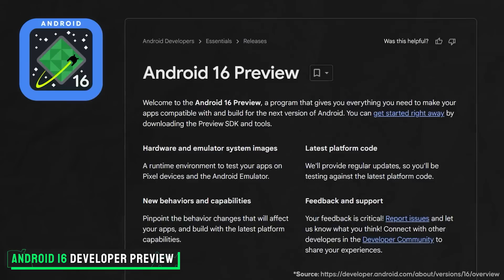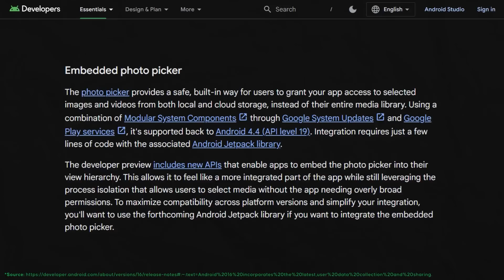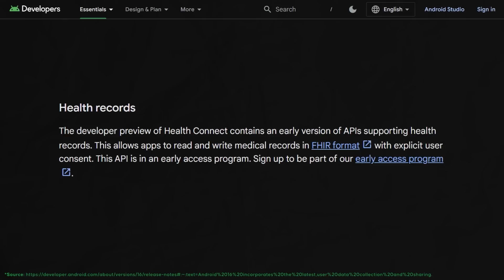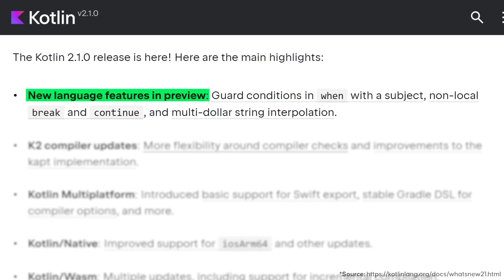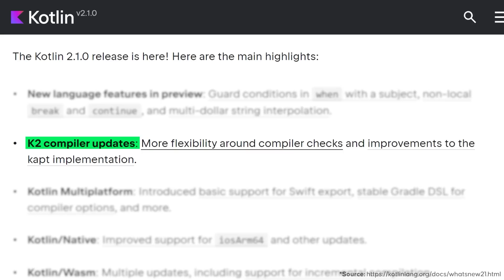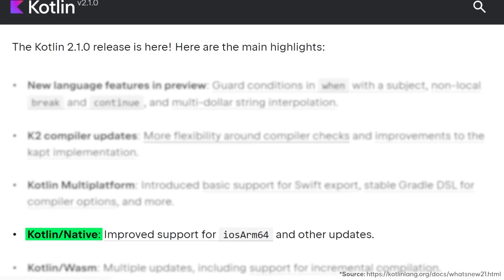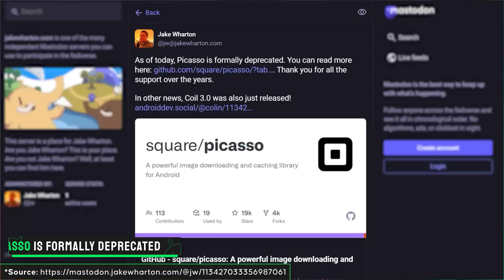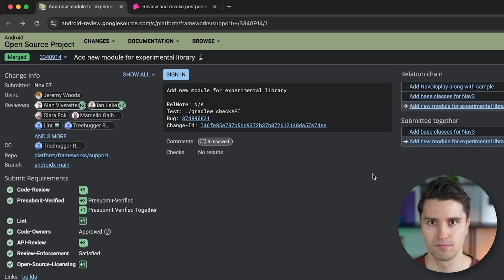New Kotlin Guard Condition, Android 16 Baklava & More - Android News December 2024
In this episode of Android News we'll talk about various changes from Kotlin 2.1.0 to a possible new navigation library from Google.

00:00 - Intro
00:17 - Android developer Preview
03:40 - Black Week Last Chance
04:12 - Amper 0.5.0 release
04:57 - Kotlin 2.1.0 Release
09:38 - Picasso Is deprecated
10:08 - Google’s new navigation Library?a